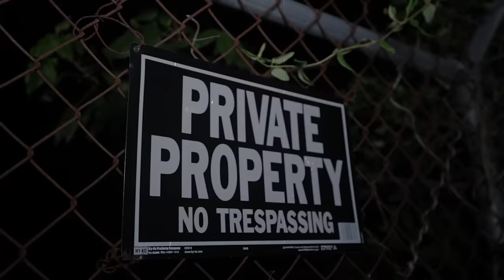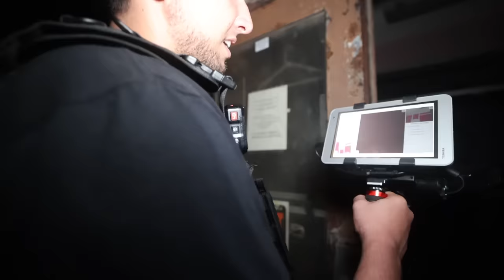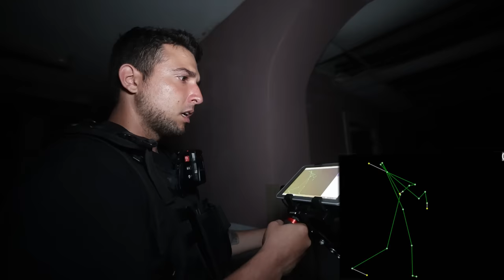OVERNIGHT in HAUNTED YORKTOWN HOSPITAL *ATTACKED by DEMON in BASEMENT*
We return to the HAUNTED YORKTOWN MEMORIAL HOSPITAL but this time, each GOING ALONE.  Elton gets attacked by the demon priest in the basement & Corey gets followed by his new "friend" found in the morgue...

ALONE & ATTACKED in HAUNTED YORKTOWN MEMORIAL HOSPITAL